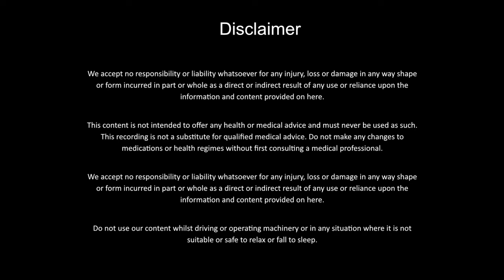Unlock Your Full Potential and Create the Life You Want with Hypnosis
Reinvent yourself and become the person you've always wanted to be with this powerful hypnosis session.

Looking to make a positive change in your life? Our hypnosis recording, 'Reinvent Yourself', is here to help. This powerful audio program guides you into a deep state of relaxation, allowing you to tap into your subconscious mind and reprogram your thoughts and beliefs. With regular listening, you'll discover the confidence and motivation to pursue your goals and create the life you've always wanted.

Whether you're looking to improve your relationships, career, or overall well-being, this hypnosis recording is the perfect tool to help you reinvent yourself and achieve lasting success. The soothing voice of our experienced hypnotherapist will guide you on a journey of self-discovery, helping you to let go of limiting beliefs and embrace a new, positive mindset.

Don't let fear or self-doubt hold you back any longer. With 'Reinvent Yourself', you'll be able to overcome any challenge and achieve your dreams. This hypnosis recording is suitable for people of all ages and can be listened to anytime, anywhere. All you need is a pair of headphones and a comfortable place to relax.

Take the first step towards creating a better future for yourself and try 'Reinvent Yourself' today. You deserve to live a life filled with happiness, success, and fulfillment. Let this hypnosis recording be your guide on the path to personal growth and transformation.

For best results, listen to this recording every day for the next 28 days.